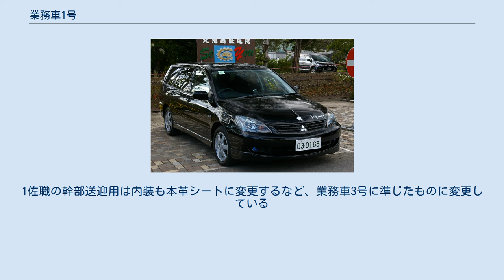業務車1号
業務車1号（立川防災航空祭にて撮影） 旧型の業務車1号（セドリックバン/第11音楽隊） 業務車1号（ぎょうむしゃいちごう）は、陸上自衛隊に装備されている車両の名称。
駐屯地内外で人員の輸送、簡単な物資輸送などに使われる。
 駐屯地内で使用する他、公用で駐屯地外に出る時に使用する。
職務遂行上、公用で駐屯地外に出ることの方が多い。
 主にOD色の日産・セドリックバン、トヨタ・クラウンバンが納入されていたが、車体の安全基準強化や排出ガス規制強化への対応が難しくなったのと補修部品の補給の問題で平成11年度から、日産・アベニールワゴンになった。
更に2003年頃から日産・プリメーラワゴンや日産・エキスパート、さらには日産・ウイングロードに更新されたが、生産中止になったこともあり三菱・ランサーワゴンやスバル・レガシィワゴン等が納入されてきた。
 近年はこれらミドルクラスのステーションワゴンは軒並み生産中止や使用してきたグレードの廃止が相次ぎ、トヨタ・ウィッシュなどのステーションワゴン型ミニバンを納入する事例が増えている。
 2006年から経費節用と維持管理の問題から特注色であるOD色塗装から仕様変更し黒色塗装が仕様となった。
今後、業務車1号が更新される際には黒色が標準設定されている車種が納入されることになる。
 トミーテックのMSSシリーズから『日産セドリックバン 陸上自衛隊業務車1号』として模型化されている。
 主に駐屯地業務隊においては1両が最低でも配置され、隊員の送迎業務などで使用されている。
業務車3号や乗用車と違い用途に関しては特に指定がされておらず、車両に余裕があれば隊長の送迎（1佐職に限る）にも使用される他に、駐屯地援護センターによる隊員の援護活動等、総監部の1等陸佐の課長・師団等司令部において司令部部長職及び団高級幕僚（師団司令部等の幕僚長に相当する職）等の通勤送迎にも使用している。
 業務隊においては、2両以上の配置があれば1両を隊長車、1両を隊員送迎・業務用途に使用する。
 その他1佐（三）指定職の部隊にも配置され、主として隊長送迎車としても活用されている。
 音楽隊では主に演奏会や各種支援での移動時に隊長車として使用している。
隊長であれば階級は不問である。
また通常は業務車1号（隊長車）、人員輸送車、楽器運搬車の3両構成であるが、大きな楽器を使用しない2～3名による演奏会や学校への説明会などでは、業務車1号単独で移動することもある。
 自衛隊地方協力本部などで使用されているバンは白塗りの業務車2号である。
 納入条件：全長4800mm以下、全幅1790mm以下、排気量2000cc以下が2009年度以降の仕様書にて指定されている。
1佐職の幹部送迎用は内装も本革シートに変更するなど、業務車3号に準じたものに変更している